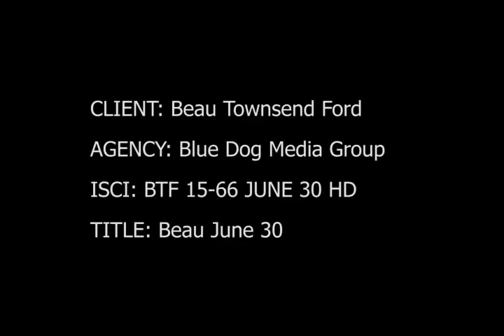Beau Townsend Ford June 2015 Specials